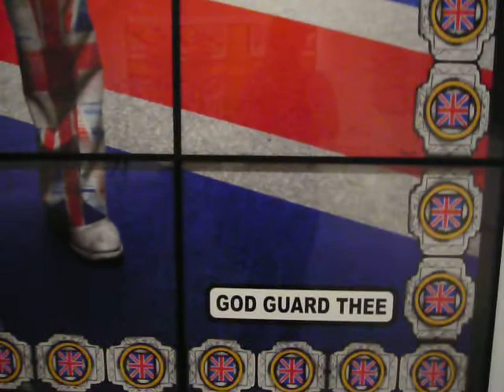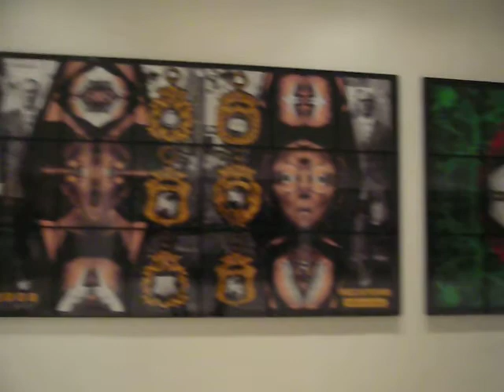Gilbert & George: JACK FREAK PICTURES 1 @ White Cube - Hoxton Square, London